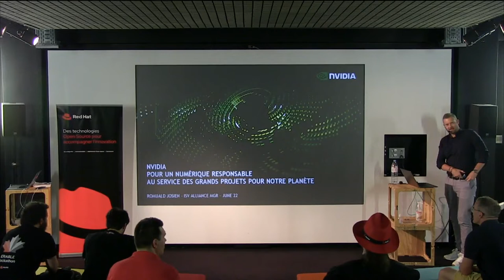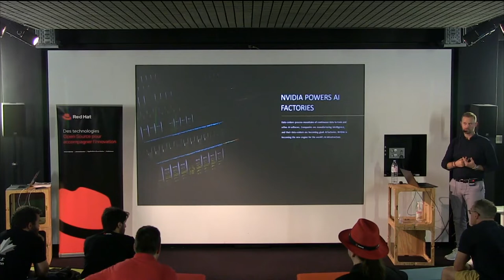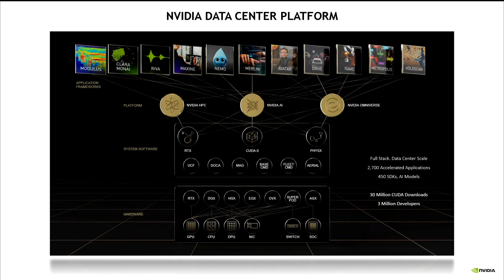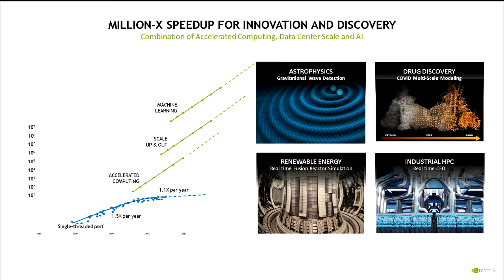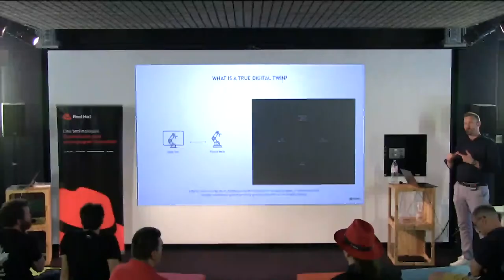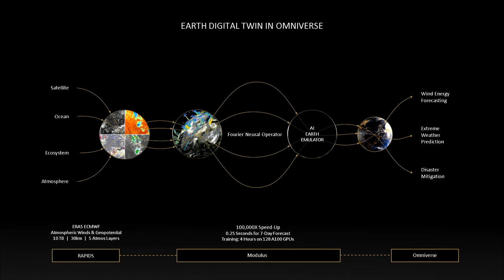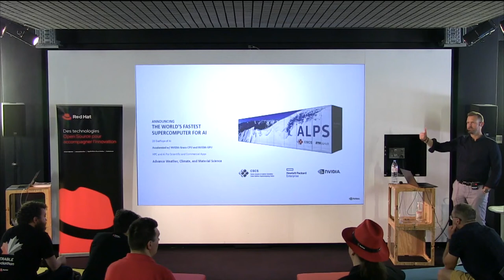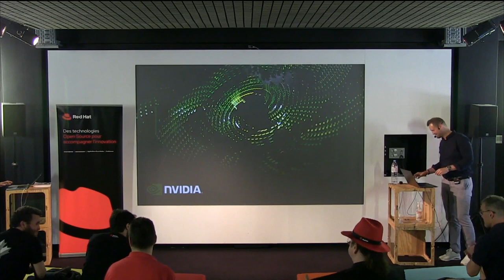NVIDIA pour un numérique responsable au service des grands projets pour notre planète | DND France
Le calcul accéléré GPU, alternative numérique plus verte, couronnée aux classements Green 500, permet la convergence HPC/ IA/Digital-Twin, pour l’étude et la mise en place de stratégies de sauvegarde de notre environnement.

Avec NVIDIA, leader de l’IA, de nouvelles applications innovantes, se matérialisent pour participer à l’économie de nos ressources.
Nous aurons plaisir à présenter plusieurs exemples de ces projets rendus possibles avec NVIDIA.

Speaker: Romuald Josien, ISV Alliance Manager, NVIDIA